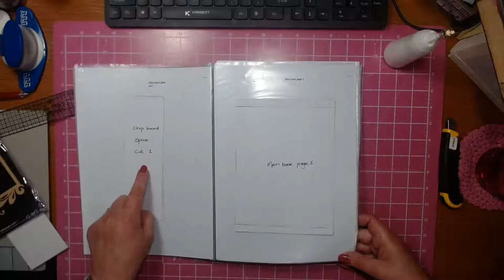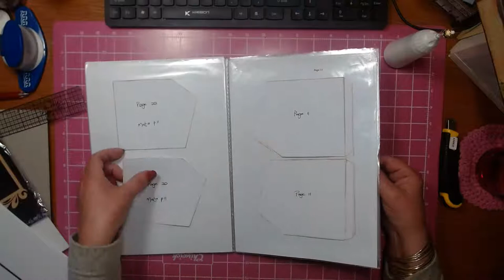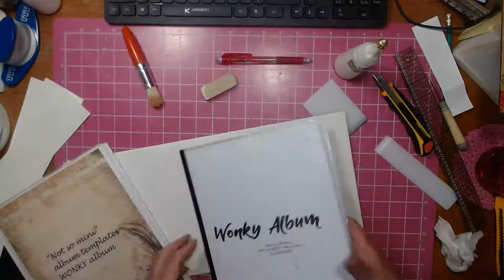"NOT SO MINI" ALBUM TEMPLATES Wonky album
Handmade albums and templates.
En in ons eie taal